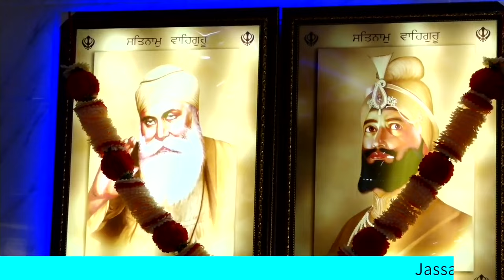Chatti Ceremony Of Prabhsimran Singh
Phagwara Punjab Based Asian Wedding Photographer,, Covering Asian Weddings, Sikh Weddings, Hindu Weddings, Pre & Post Wedding Photo Shoots In India and 'Internationally'.

U Can Book Ur Shoots For The Portfolios, Photoshoots, Baby Shoots or Weddings (Couple Shoot) on My Given Details..

Thankyou!

Jassal studio Photography